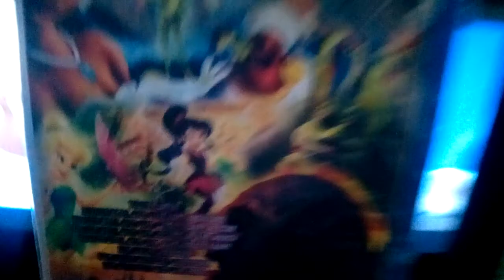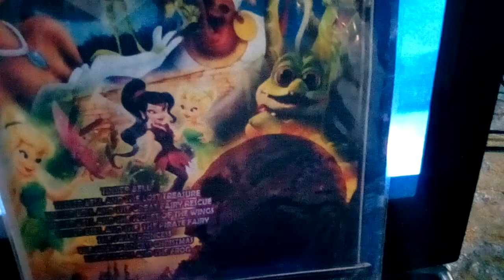July 20, 2022